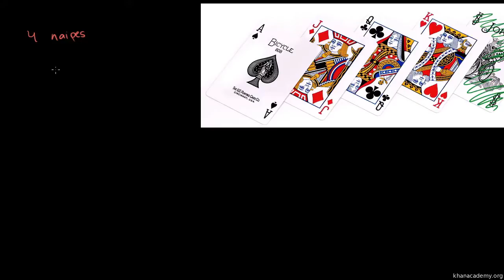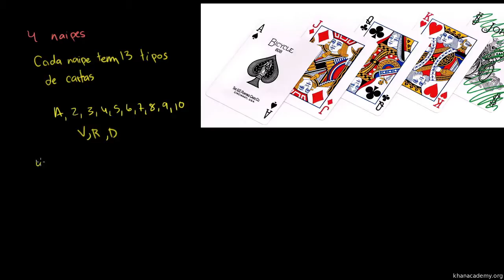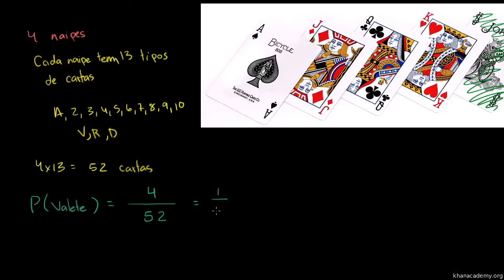Probabilidade com cartas e diagramas de Venn - Khan Academy em português (9º ano)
Locução: Zeinal Bava